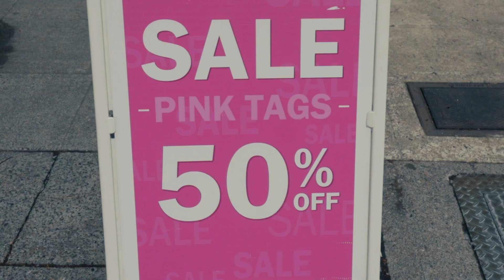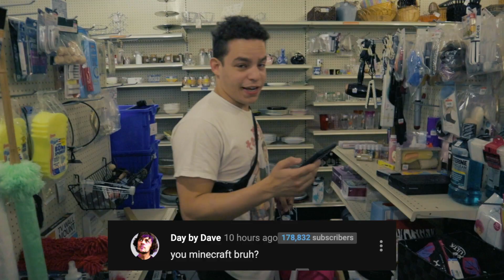Thrift shop with me while I create characters & answer questions on the street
cuuum shop with me while I create comedy characters, answer your question and go on the street to troll and exploit strangers for your entertainment :)

New to the channel?

about me;
If you're wondering what you can expect from this channel you can expect a lot of character-based comedy sketches, standup clips, live streams and behind the scenes videos. Basically, you can expect a lot of comedy on this channel. I upload as often as I can, with no real schedule so if you want to be notified when I upload to make sure you turn on notifications so you never miss a video.

Fun fact: I never learned how to read